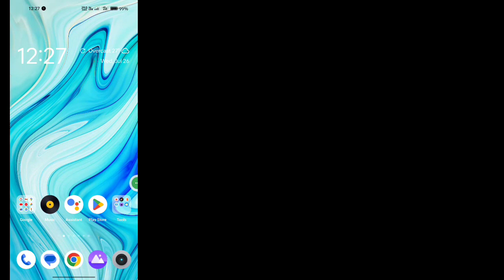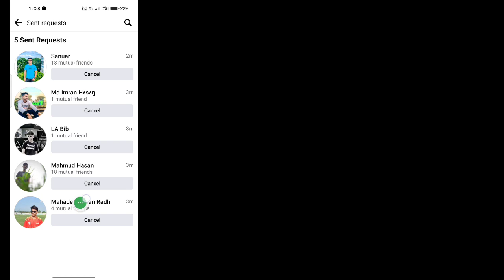How to See Sent Friend Requests on Facebook 2023 | How to cancel sent friend request on facebook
If you are looking for a video about How to See Sent Friend Requests on Facebook, here it is! In this video I will show you How to cancel sent friend request on facebook. Be sure to watch the video to the very end.
You will learn How To know sent request and cancel on facebook?.That's easy and simple to do from your phone.

how to cancel sent friend requests on facebook
how to see sent friend requests on facebook iphone
how to cancel friend request on facebook
facebook pending friend request sent list
how to see sent friend request on facebook
cancel sent friend request facebook

💙 Follow Me 💙
1️⃣ Instagram